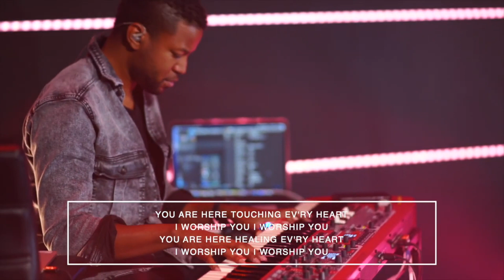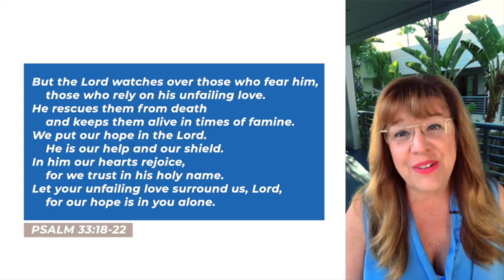STONES & STORMS PT 1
*New Series: Stones & Storms March 14th 2021
YouTube caption w/Timestamps

Hello Ecos Family!

Today as we near our 1 year anniversary of ECOS EVERYWHERE we at Ecos are embracing our Heavenly Father’s Goodness With some of your favorite Throw back worship sets and a FRESH NEW SERIES entitled: Stones & Storms! Our Pastors prophetically release the Father’s regarding a New season dawning!

At Ecos, no matter where you are located, YOU are family & We EcosEVERYWHERE!

Salvation: If you have made the life-changing decision to follow Jesus or would like to learn more about it, text “LIVE” to: or visit our

If you would like to partner with the ECOS through giving, we have 4 easy ways to give! -

We are building the family of God around the presence of God.

Intro - 00:00
Welcome - 00:08
“Viewers’ Choice Worship set 1”
Praise and Worship - 4:12
Glorious Day - 4:15
Raise A Hallelujah - 8:50
Way Maker-15:25
Offering - 22:46
Way Maker “Flow” w/ PT- 24:00
New Series Intro-35:28
Prayer - 50:00
Prophetic Word -51:27
Closing w/ host-1:00

CCLI 5036711 Streaming License 20355640 Size A.